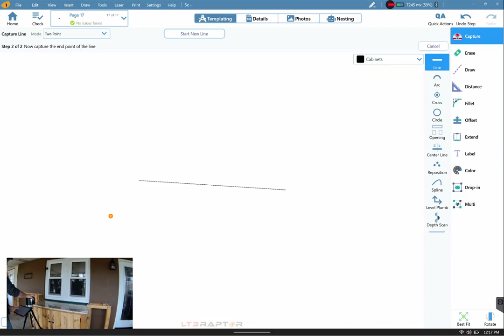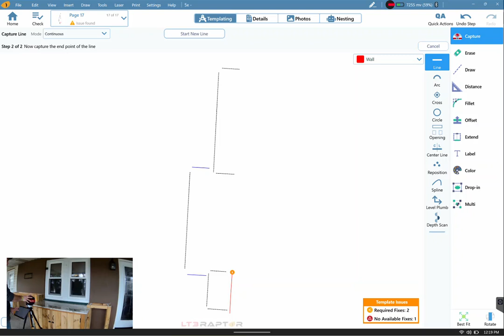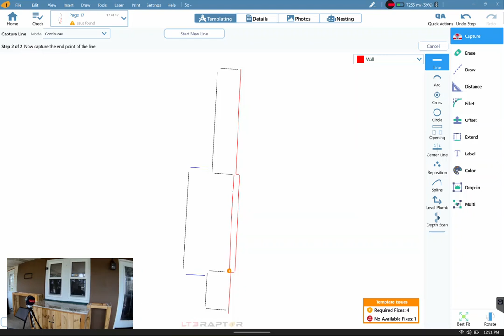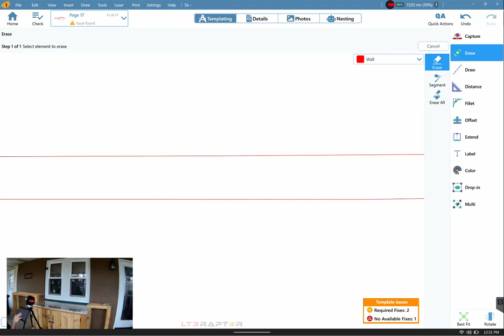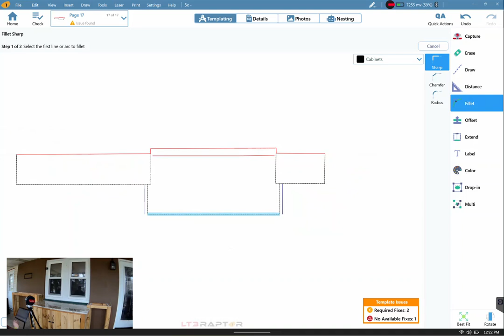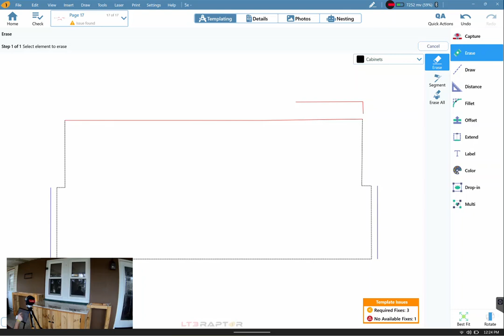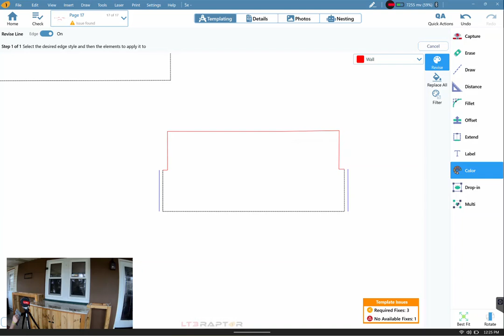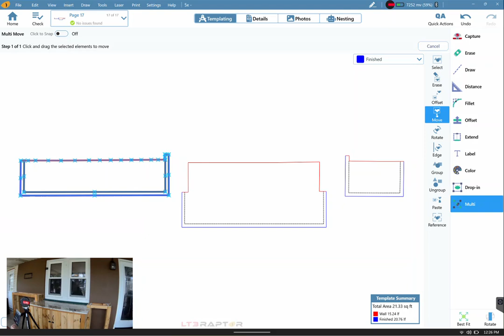High and Low Tops with the 5 x LPI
Learn how to template multiple tops with different heights at the same time using Raptor to separate the pieces. Saving you time without compromising on precision!